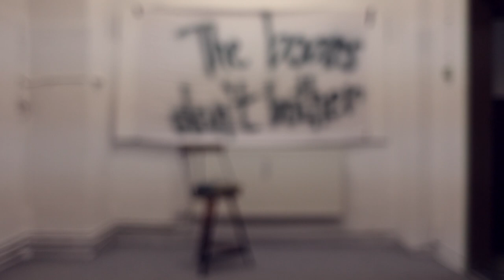The Gentle Lurch - The Darkest Grove Of Pines (official video)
Album: Workingman's Lurch - out July 25 2014
CD: K&F Records | LP: Hometown Caravan | Japan: Moorworks
Camera: Florian Franik & Björn Günther | Editing: Florian Franik